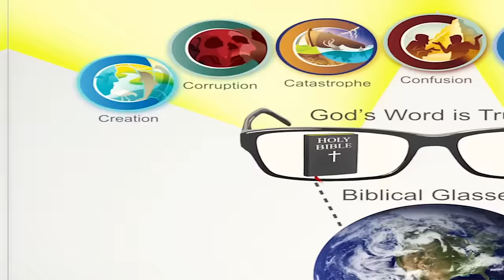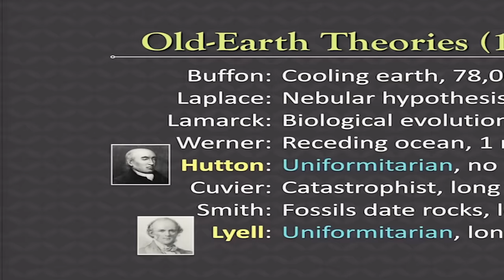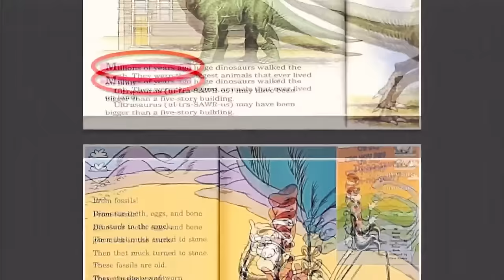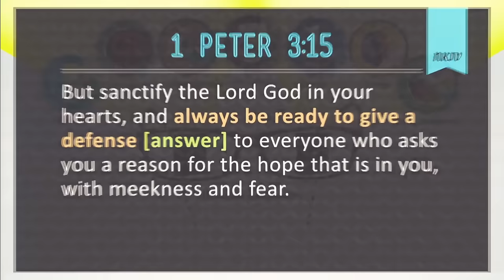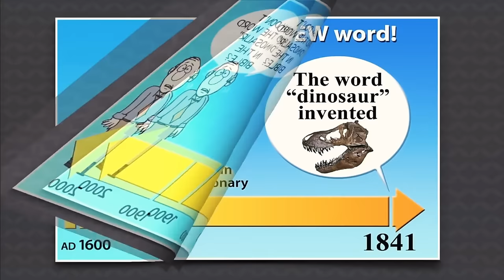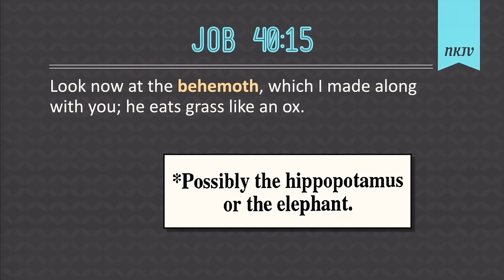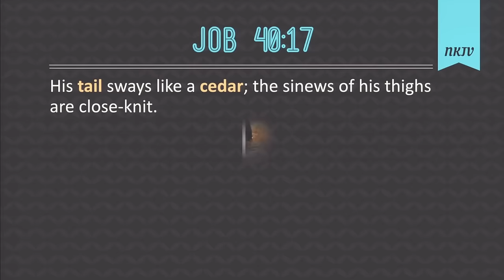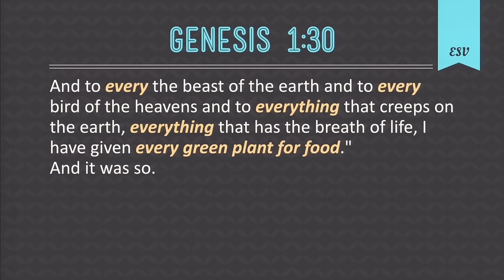Most Christians Don’t Know THIS About Dinosaurs . . .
Are dinosaurs in the Bible? In this video, Bryan Osborne gives us the biblical answer to this question. He also reveals the one key way that we can get to the bottom of similar questions.